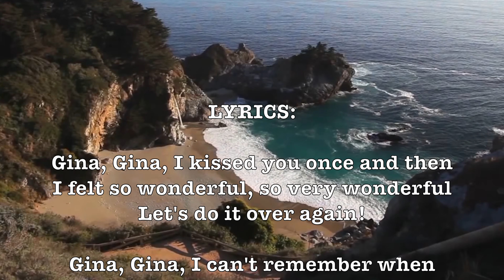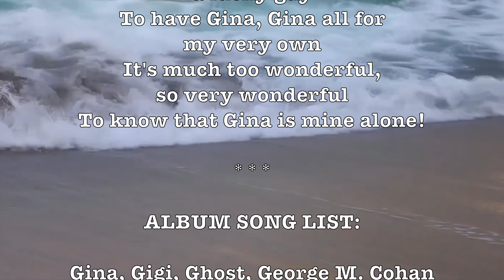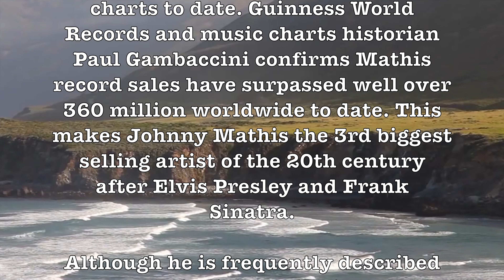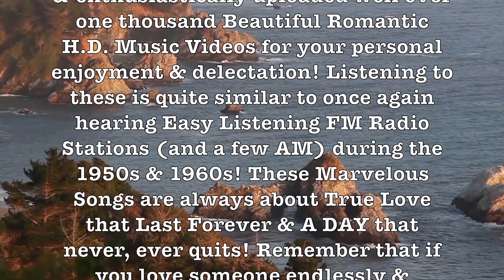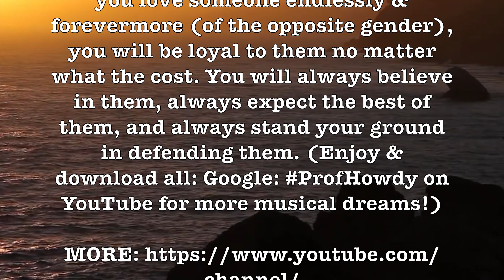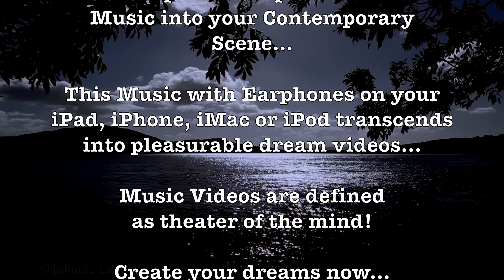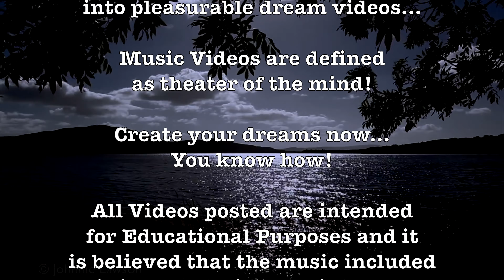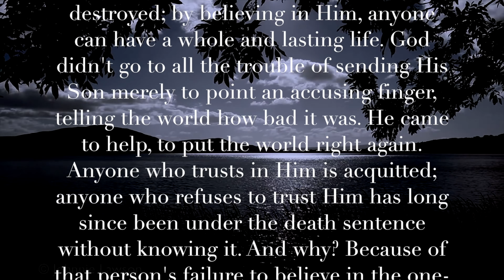Gina! (Johnny Mathis)(Lyrics+Artist Info) Romantic H.D. Music Video Album!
LYRICS:

Gina, Gina, I kissed you once and then
I felt so wonderful, so very wonderful
Let's do it over again!

Gina, Gina, I can't remember when
I've ever felt a kiss that made me feel like this

Look at you, oh, look at you
So warm, so sweet, so shy
Look at me, oh, look at me
I can't believe that I'm such a lucky guy
To have Gina, Gina all for my very own
It's much too wonderful, so very wonderful
To know that Gina is mine alone!

ALBUM SONG LIST:

Gina, Gigi, Ghost, George M. Cohan Medley & From This Moment On!

ARTISTS:

Johnny Mathis, Poliakin Orchestra, 101 Strings, The Romantic Strings & Arthur Fiedler!

John Royce Mathis (born September 30, 1935) is an American singer of popular music. Starting his career with singles of standard music, he became highly popular as an album artist, with several dozen of his albums achieving gold or platinum status and 73 making the Billboard charts to date. Guinness World Records and music charts historian Paul Gambaccini confirms Mathis record sales have surpassed well over 360 million worldwide to date. This makes Johnny Mathis the 3rd biggest selling artist of the 20th century after Elvis Presley and Frank Sinatra.

Although he is frequently described as a romantic singer, his discography includes traditional pop, Brazilian, Spanish, soul, rhythm and blues, soft rock, show tunes, Tin Pan Alley, blues, country, and even a few disco songs for his album Mathis Magic in 1979. Mathis has also recorded six albums of Christmas music. In a 1968 interview, Mathis cited Lena Horne, Nat King Cole, and Bing Crosby among his musical influences. - Wikipedia

GOOGLE SONG INFO:

George M. Cohan Medley - Arthur Fiedler
17:39 - 25:34

Gina - Johnny Mathis
0:26 - 3:10

Unchained Melody (From "Ghost") - Various Artists
11:24 - 15:11

From This Moment On - Cole Porter
25:48 - 29:48

George M. Cohan Medley: Yankee Doodle Boy / Give My Regards to B - Don Reno
15:31 - 17:25

Gigi - 101 Strings Orchestra
7:22 - 11:13

Gigi - The Poliakin Orchestra And Chorale
3:29 - 7:09

Google: T3H7P12H

 Johnny Mathis, Gina, Gigi, Poliakin Orchestra, The Romantic Strings, Ghost, George M. Cohan, Medley, Arthur Fiedler, 101 Strings,